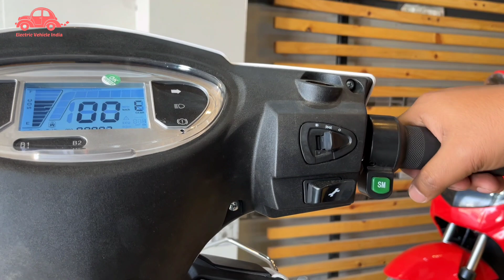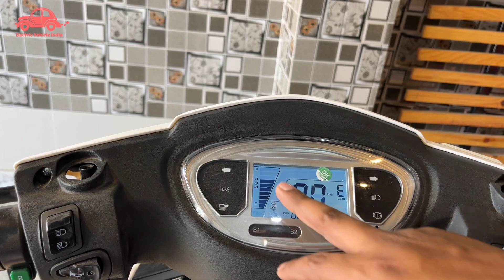Falcon Electric Scooter By Benlg EV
Hi,

In this video we will talk about the electric scooter Falcon by Benlg EV.

Address :
New Bypass Road Patna